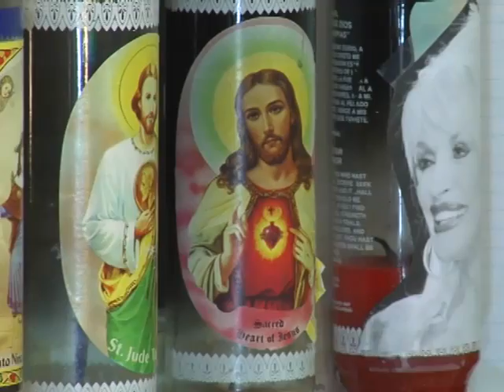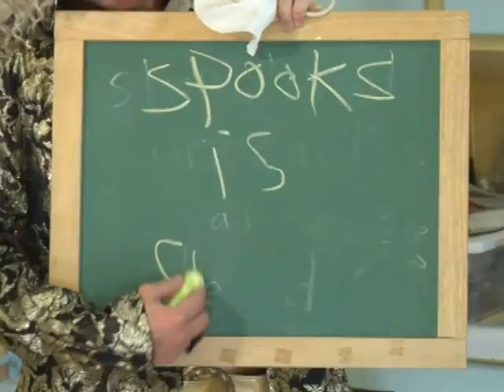Cookin' Good - British Turkey Part 2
Arcie and Shasta Cola bake a turkey for their fans in Old Blighty.
This Cookin' Good Episode aired in 2009.